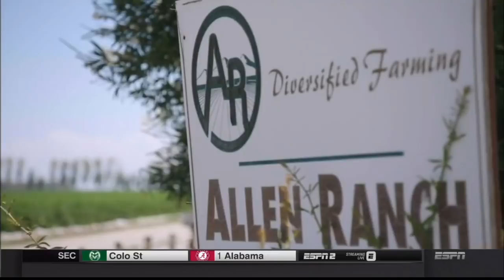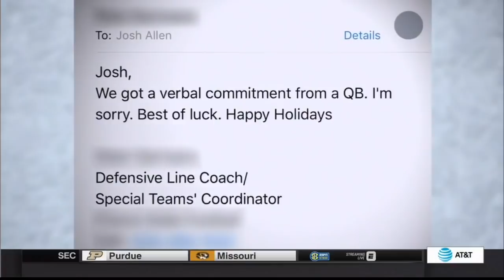Josh Allen on ESPN Gameday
Josh Allen's piece that broadcasted prior to the Oregon Game